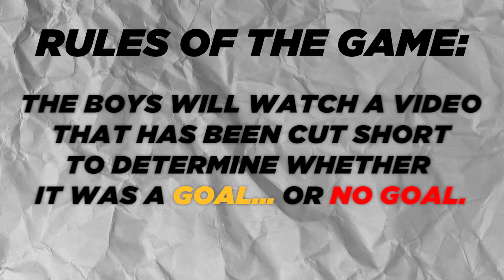Rocket League Pros Play GOAL or NO GOAL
Rocket League pros from Endpoint CeX play a game called Goal or No Goal. The rules are simple: players are shown a video, pauses, and they have to guess whether the ball crosses the line for a goal. How many did you get correct?